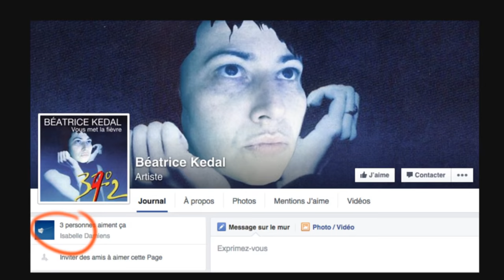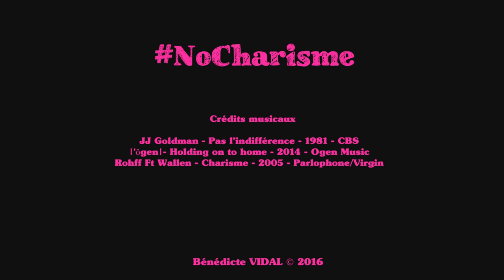TEASER NOCHARISME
Pas moins de 250 spectacles dont 90 one (wo)man show se jouent tous les soirs à Paris, pour sortir du lot, il faut du talent, du travail, de la persévérance, de la chance, un producteur, une visibilité médiatique et un soupçon de charisme… Du haut de ses 38 ans, Béatrice KEDAL est persuadée d’avoir le talent, la persévérance et le charisme nécessaire pour se faire un nom dans l’humour, malheureusement elle est la seule à y croire…